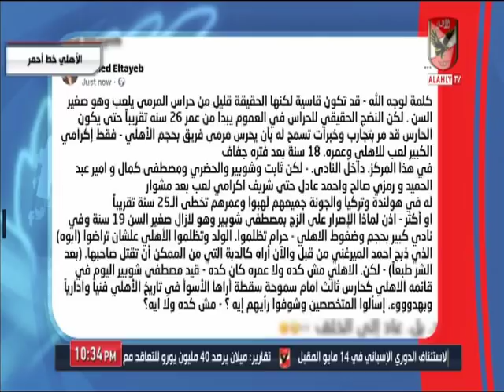احمد اسامة و محمد فارس و درس قاسى لـ "احمد الطيب" حول حقيقة مجاملة مصطفى شوبير